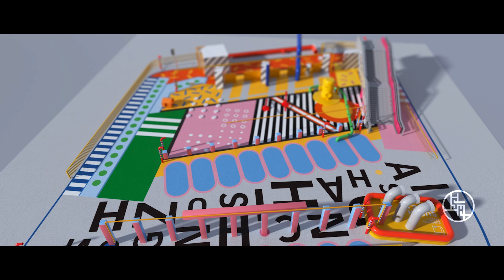(Promotion) Shanghai, Link the Future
The Shanghai municipal government released a new promotional video to mark the 100-day countdown to the 7th China International Import Expo.